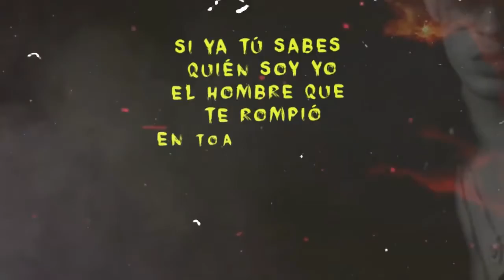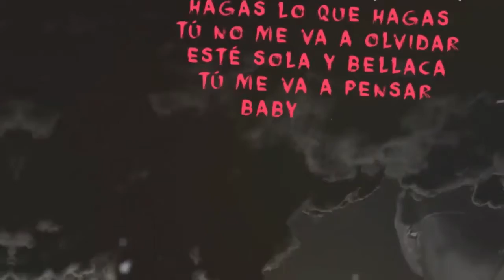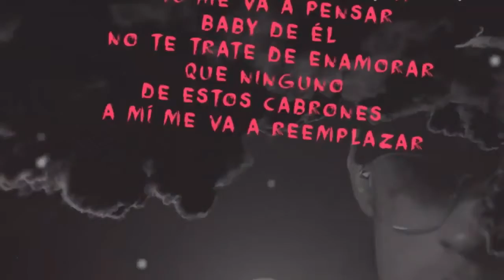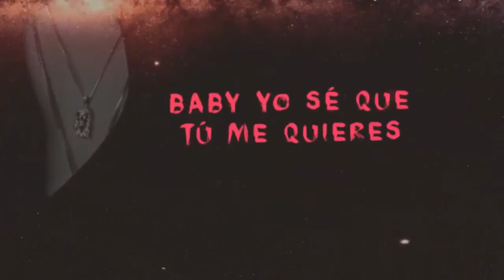Bad Bunny Ft Jory Boy Anuel AA Lary Over - No Te Hagas (Remixeo)